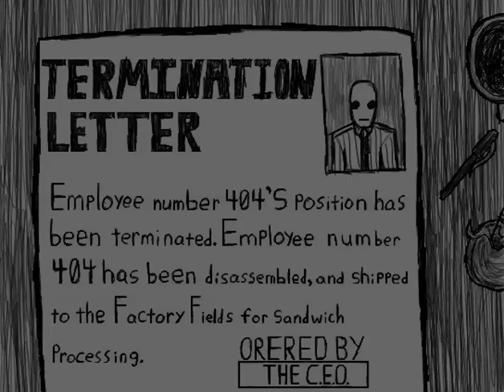CPTV Let's Play: Suits - A Business RPG (Part 7)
Viva La Food Network